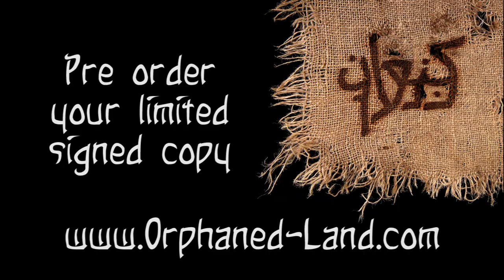ORPHANED LAND & AMASEFFER- A Dove Without Her Wings (Teaser)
Taken from the album, 'Kna’an', Century Media Records 2016.
Watch Orphaned Land Live // Tour Dates Below //

25 Years ORPHANED LAND - The Anniversary & Very Best Tour 2016

Special Guests: Voodoo Kungfu (China), Imperial Age (Russia) & Crisálida (Chile)
Presented by Rock Hard

03.11.16 Bochum, Matrix (DE)
04.11.16 Uden, Nieuwe Pul (NL)
05.11.16 Osnabrück, Bastard Club (DE)
06.11.16 Kobenhavn, Loppen (DK)
07.11.16 Hamburg, Marx (DE)
08.11.16 Berlin, Bi Nuu (DE)
09.11.16 Munich, Backstage (DE)
10.11.16 Prague, Nova Chmeinice (CZ)
11.11.16 Wroclaw, Firlej (PL)
12.11.16 Bratislava, Randal Club (SK)
13.11.16 Borgo Priolo, Dagda Club (IT)
14.11.16 Florence, Cycle (IT)
15.11.16 Pratteln, Z7 (CH)
16.11.16 Lyon, TBA (FR)
17.11.16 Paris, Divan du Monde (FR)
18.11.16 Rotterdam, Baroeg (NL)
19.11.16 Vosselaar, Biebob (BE)
20.11.16 London, Underworld (UK)